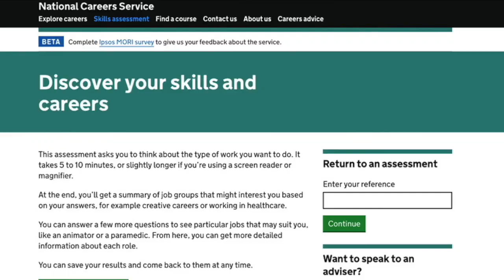Bars (don't blame the bars) - Angela Bra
Don't blame the bars.